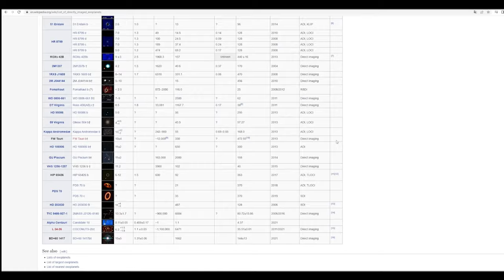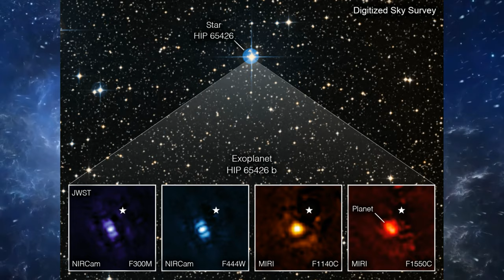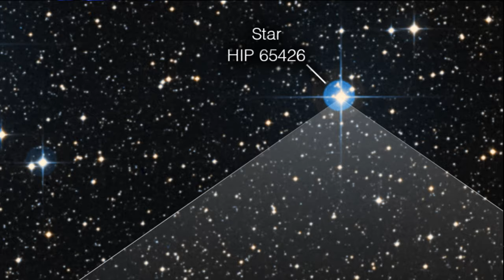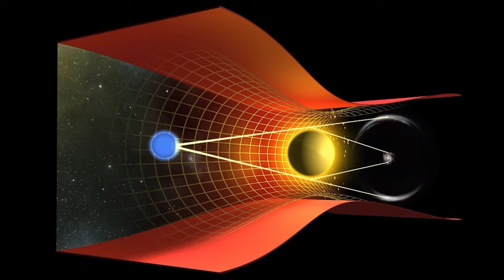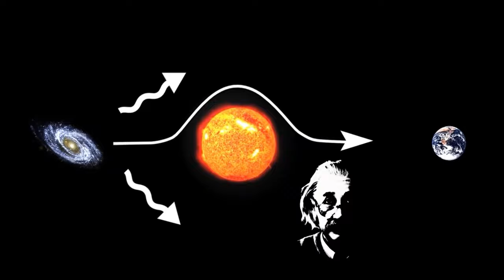4 New Stunning Images from James Webb Telescope Explained. Exoplanet and "Einstein Ring"!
The James Webb Space Telescope team and fans have released new science-quality images. Let's break them down together.